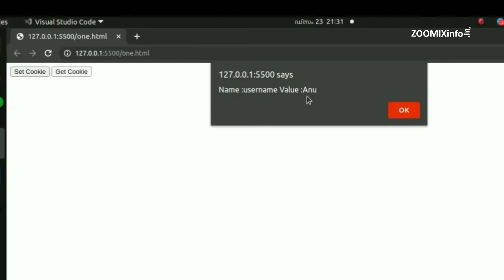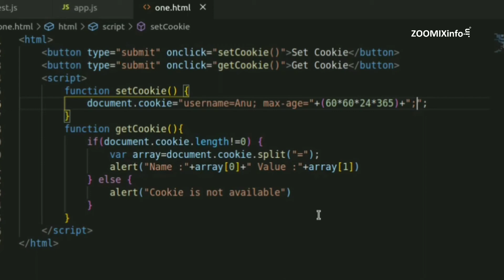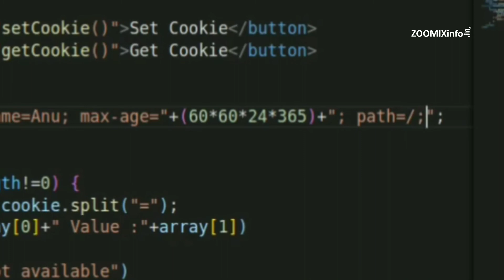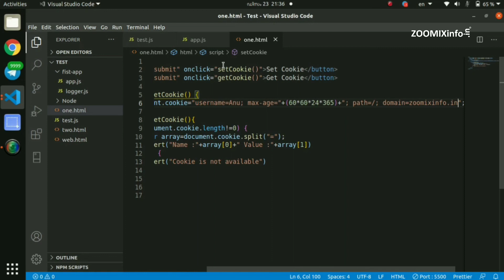Whats JavaScript Cookie Attributes | JavaScript Malayalam Tutorials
എന്താണ് JavaScript Cookie Attributes എന്ന് ഇൗ വീഡിയോ പറഞ്ഞ് തരുന്നു